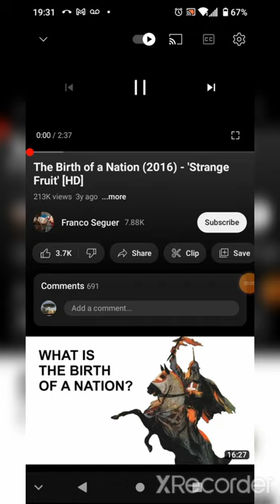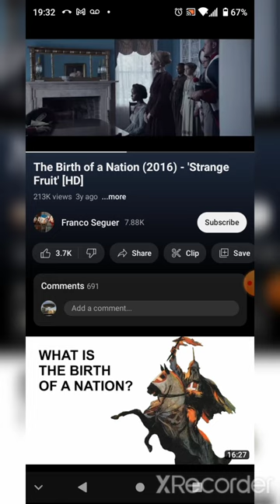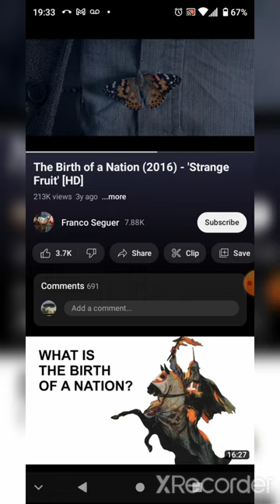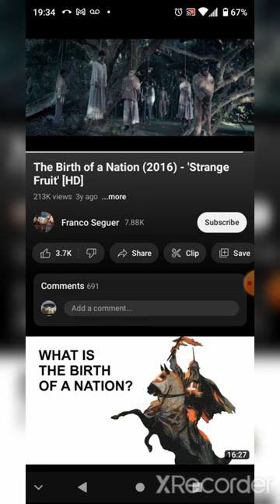MORNING MOTIVATION: AND I APPOINT UNTO YOU A KINGDOM 😤👑